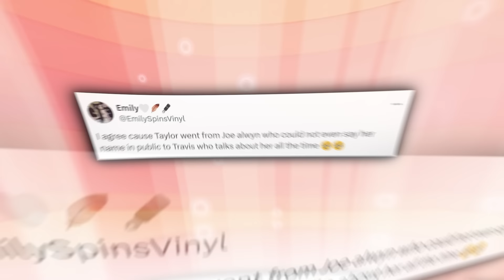Taylor Swift Reveals She Is "SO HAPPY" With Travis Than Joe Alwyn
Hey there! Ready to dive into some juicy celebrity gossip? Well, hold onto your hats because we've got some tea to spill. The pop sensation and queen of heartbreak anthems, Taylor Swift, has been making headlines yet again. But this time, it's not about another breakup song or a feud with another artist. Nope, this time, it's all about love! So, grab your popcorn and get cozy because we're about to dish on Taylor Swift's latest revelation about her happiness with Travis, leaving us all wondering about the fate of her romance with Joe Alwyn.